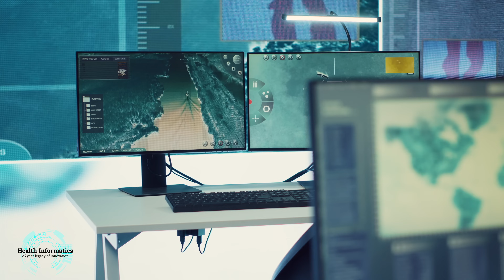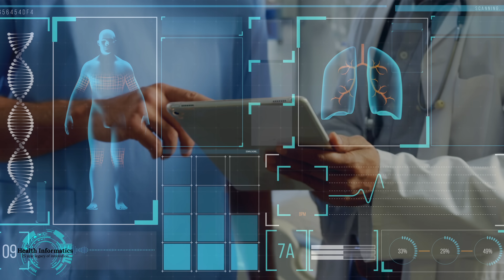A Journey Through 25 Years of Health Informatics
Welcome to Grapes IDMR! In this engaging video, we take you through our nearly 25-year legacy in Health Informatics. From the early days of electronic medical records to the current state of advanced healthcare technologies, we’ve been at the forefront of this transformation. Discover how Grapes has digitized hospitals across India and other countries, enhancing patient care through innovative solutions. We’ll also explore the role of artificial intelligence and data analytics in improving surgical accuracy and decision-making processes. Join us as we celebrate the ongoing revolution in health informatics!

Our New project combines the power of robotic systems with space-based platforms to create an integrated healthcare delivery model. Robotics will be utilized for remote diagnosis, surgery, rehabilitation, and patient monitoring. Autonomous robots, equipped with AI-driven diagnostic tools, will assist healthcare professionals by performing tasks such as medical imaging analysis, remote patient consultations, and even surgical procedures through telerobotic systems. These robots can be deployed in both terrestrial hospitals and aboard space stations, ensuring that expert healthcare services are accessible worldwide.